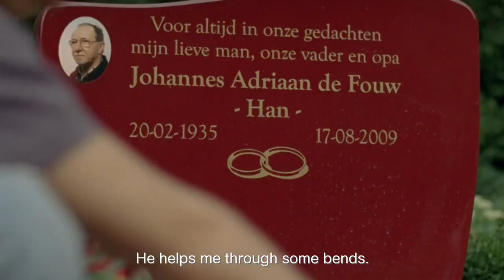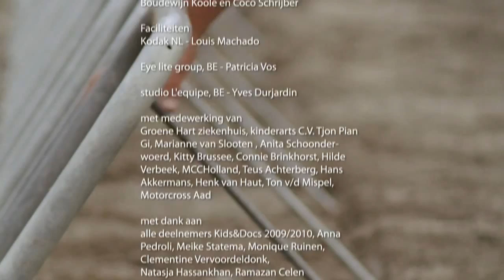I'm Never Afraid! _ Ik Ben Echt Niet Bang! Subtitled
Eight-year-old Mack's room is filled with all his motocross trophies. At the age of three, he won his first prize. From that moment on, he was as big a motocross fan as his father and his now deceased grandfather - his hero. Pushups and kickboxing are OK, but in the eyes of this "little motor-midget," motocross is the toughest sport there is. "Gymnastics is for sissies." Mack may be recovering from a broken leg from a fall from his motorbike, but he is busy planning his next competition. Scared? No way. Mack has been in worse predicaments than this before: he was born with a congenital heart condition and things looked really bad for him. "Actually I should have been dead. Doctors know a lot, but they don't know everything." His younger sister has health problems, too. "She's allergic to just about everything," he explains. If she eats the wrong thing, she can even go into anaphylactic shock. When his mother also became ill, things got really tough. But luckily Mack gets support from his grandpa in the hereafter - not just when he's competing, but also in class, like when he has to figure out a difficult calculation: "Then he tells me secretly in my ear." Now that this tough little guy has overcome so many obstacles, there's only one more thing on his mind: winning.